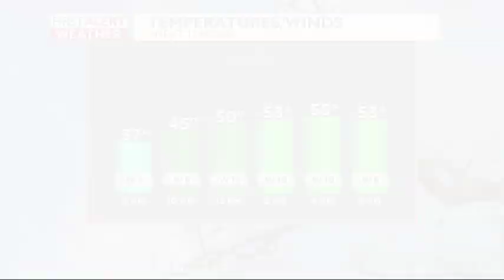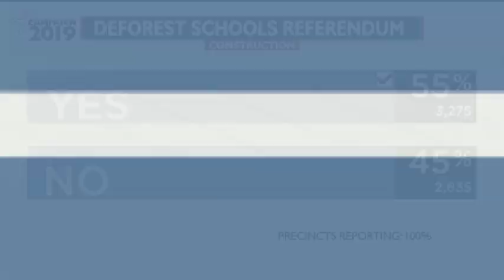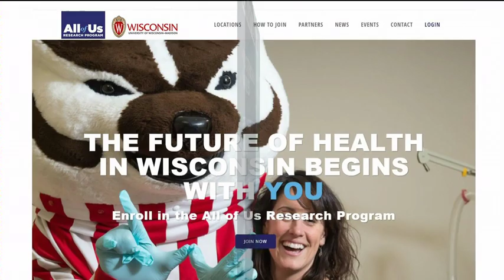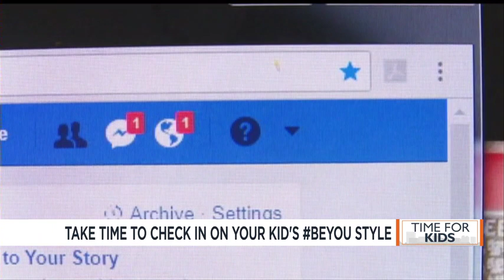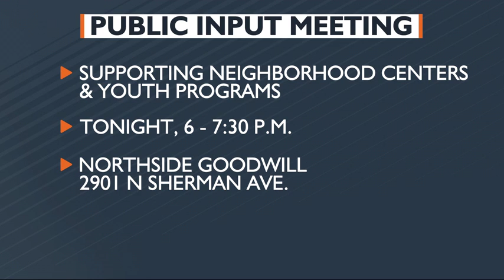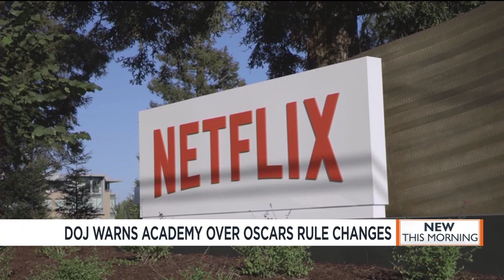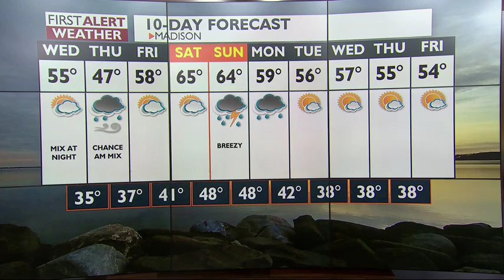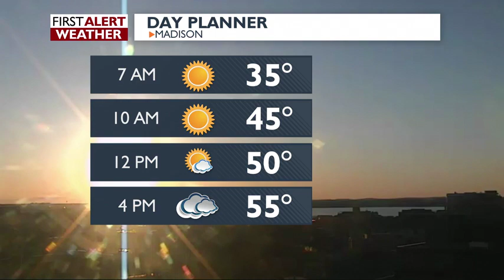News 3 This Morning: April 03, 2019